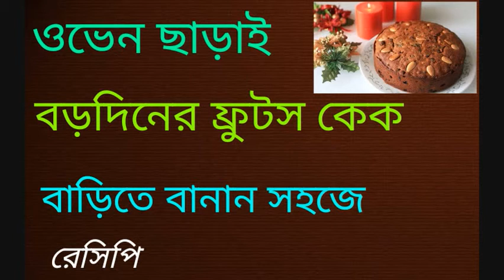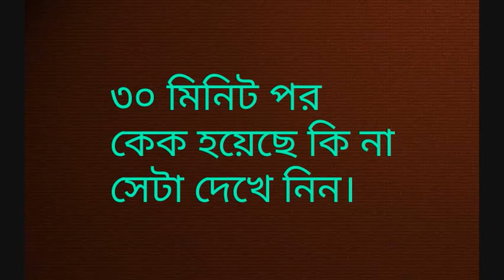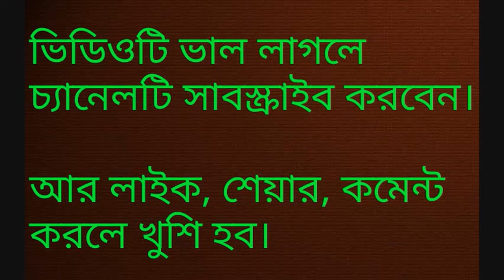ফ্রুটস কেক বানান সহজে - ওভেন ছাড়াই/Making of Fruits Cake Without Oven/ বড়দিনের কেক বানাবার রেসিপি